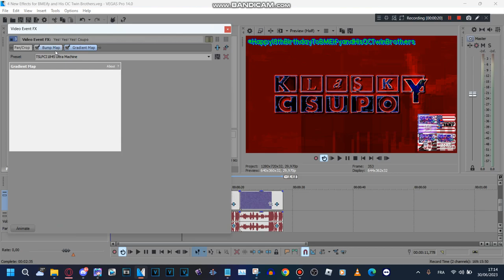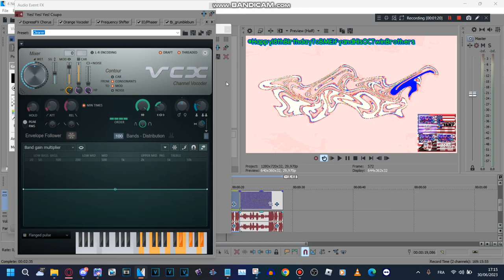How to make 4 New Effects for BMEify and his OC Twin Brothers